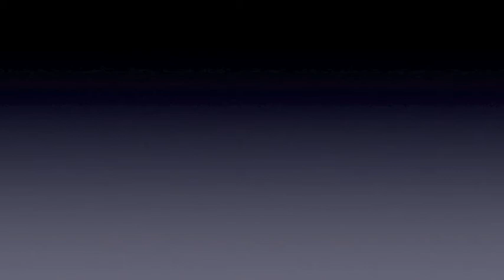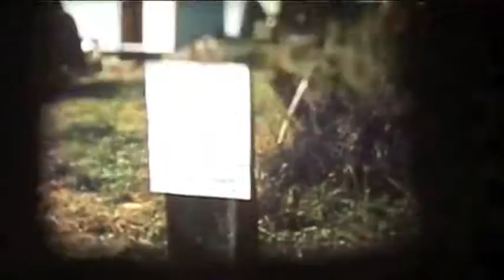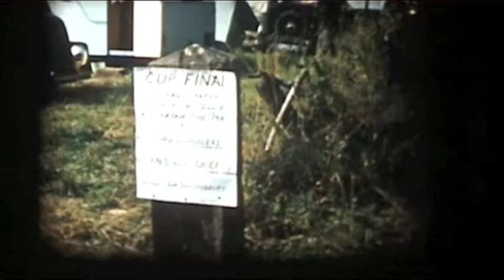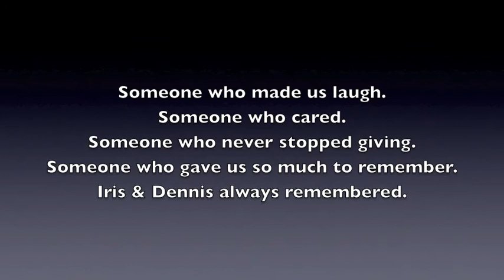Camping Club film clips of the Essex DA in memory of Dennis & Iris.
Dennis Garrad performing at the Essex DA Camping Club of GB&I not forgeting wife Iris. They both made so many people smile. Type into your browser "Dennis Garrad RAFA" then go to images, also type "Iris Garrad" and go to images.